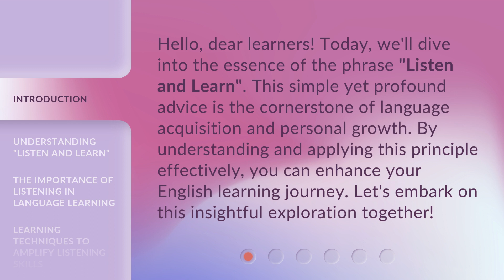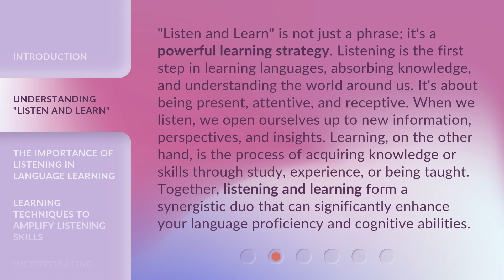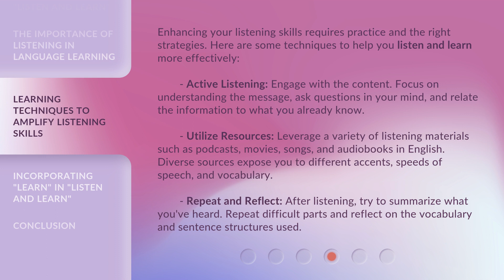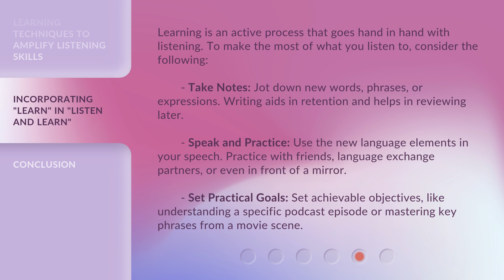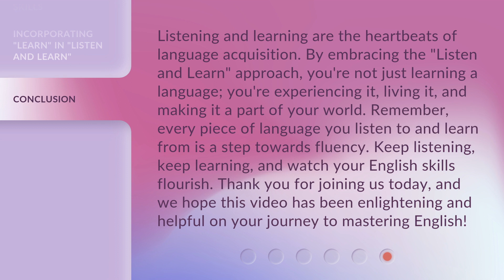Listen and Learn: Mastering English through Attentive Practice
00:00 • Introduction - Listen and Learn: Mastering English through Attentive Practice
00:33 • Understanding "Listen and Learn"
01:18 • The Importance of Listening in Language Learning
01:59 • Learning Techniques to Amplify Listening Skills
02:50 • Incorporating "Learn" in "Listen and Learn"